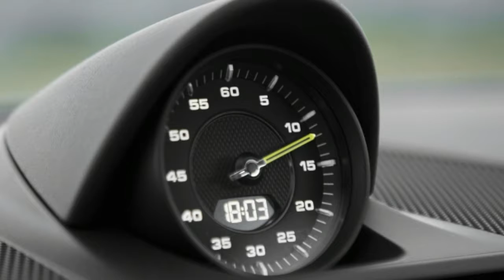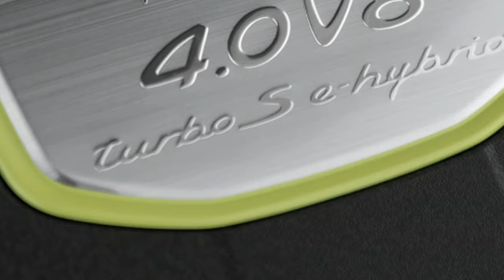2018 Porsche Test Drive :Porsche Panamera hybrids are so popular battery makers struggling to keep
2018 Porsche Test Drive  :Porsche Panamera hybrids are so popular battery makers struggling to keep

 Battery suppliers are struggling to cope with buoyant demand for Porsche's Panamera hybrid sedan the sports car maker told Reuters in a sign parent Volkswagen's shift to cleaner vehicles may be paying off but also of the challenges involved.

The share of Panamera hybrids which combine a conventional combustion engine with electric propulsion of the model's total output has doubled in the past 12 months said Gerd Rupp head of Porsche's Leipzig plant where the four-door car is assembled.

"At present we are able to meet customer demand well" he said in an interview adding about 8000 Panamera hybrids would be built this year. "But there are limits because we are dependent on the capacities of battery suppliers."

"As a buyer we had originally projected different volumes of battery systems needed" Rupp said. "The effects can be seen in longer delivery times of currently 3-4 months for Panamera hybrid models."

Following its diesel emissions scandal in 2015 Volkswagen announced a huge investment in electric and self-driving vehicles gambling that demand was finally about to take off.

The success of the strategy has become all the more important with new European regulations set to penalize carmakers that do not curb their CO2 emissions. Porsche's stablemate Audi said this week it could face 1 billion euros $1.2 billion of fines if its average fleet emissions exceeded EU limits by eleven grammes per kilometer.

Porsche a key contributor to Volkswagen's profit is spending about 1 billion euros on its first battery-only model called "Mission E" and is considering a purely electric version of its top-selling Macan SUV to help lower CO2 emissions across its fleet which includes big emitters such as the Cayenne and 911 Turbo versions.

Production of an all-electric vehicle at Leipzig where over 4000 staff make the Panamera and Macan models as well as body shells for VW's ultra-luxury Bentley brand would require "a larger three-digit million-euro" investment in an all-new body shop Rupp said.

"The chances for producing a fully-electric Porsche in Leipzig are good" he said predicting a decision in the first half of 2018.

But Porsche is struggling to recruit the mechatronic engineers software experts and tool mechanics it needs he added.

With carmakers racing to offer hi-tech and automated driving systems there is huge demand across the industry for such specialists.

"It's becoming increasingly more difficult to find the right experts" for Leipzig with adjacent suppliers and a BMW plant competing for hirings. As a result Porsche is working to improve the skills of its existing staff at a new training center at Leipzig Rupp said.

"We cannot completely rely on the open job market" he said.

Reporting by Andreas Cremer

Keywoards:
CAR TV,  AUTO PLUS, porsche panamera hybrid sound, porsche panamera hybrid s, porsche panamera s e-hybrid, porsche panamera s e-hybrid acceleration, porsche panamera s e-hybrid review, porsche panamera s e-hybrid 2017, porsche panamera s e-hybrid sound,